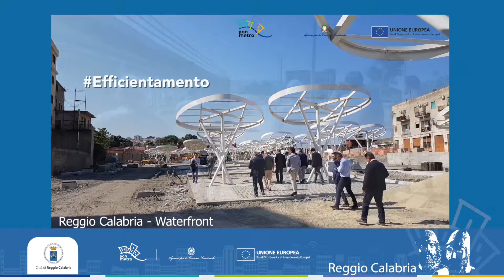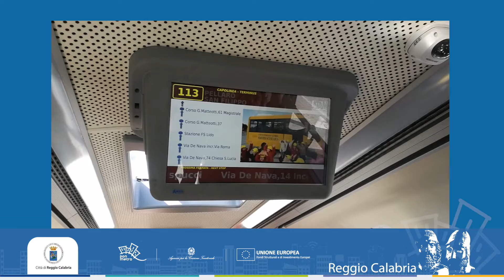PON METRO - REGGIO CALABRIA